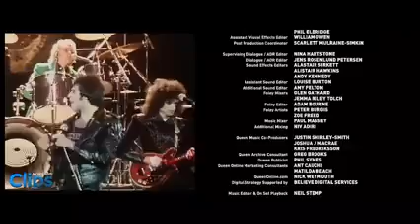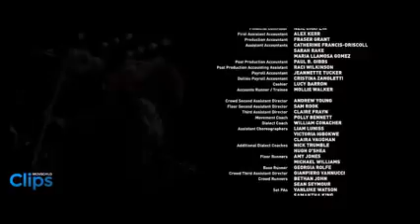18 de enero de 2021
creditos de la película bohemian rhapsody 👑👑